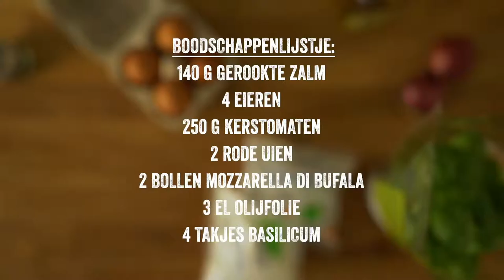Spiegeleieren met gerookte zalm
Zin in een originele maaltijd met zalm? Dan is dit gerecht iets voor jou. Je kan de vis ook vervangen door coppa of ham.

Ingrediënten voor 4 porties:

140 g gerookte zalm
4 eieren
250 g kerstomaten
2 rode uien
2 bollen mozzarella di bufala
3 eetlepels olijfolie
4 takjes basilicum

Snijd de uien in reepjes en fruit ze 5 min. op een zacht vuurtje, in een braadpan of een sauteerpan met de olie.
Snijd de mozzarella in plakjes, voeg ze toe en laat ze langzaam smelten.
Breek de eieren rechtstreeks in de braadpan en laat ze naar eigen smaak stollen.
Voeg de gehalveerde kerstomaten toe en de zalmsneetjes.
Breng op smaak met peper en een beetje zout.
Werk af met basilicum.
Dien meteen op en geef er brood bij.